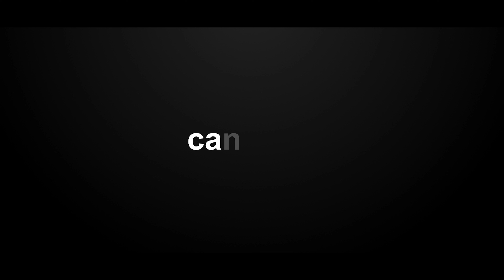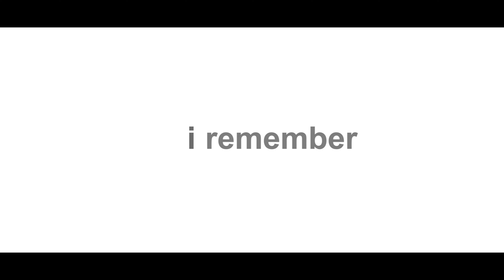THE HEARTBREAK SONG - JAZZY NANU (Lyrical Video)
Artists- Jazzy Nanu.
Mix Mastered by- Jazzy Nanu.
Video- Dj Dron.

GEARS USED:
Sound Card
Sound Shield
Studio Monitors

► If you like the track please hit the "LIKE"Button and "SHARE" it with your friends.Your Love and Support means everything to us.